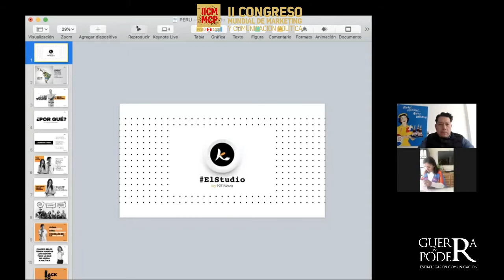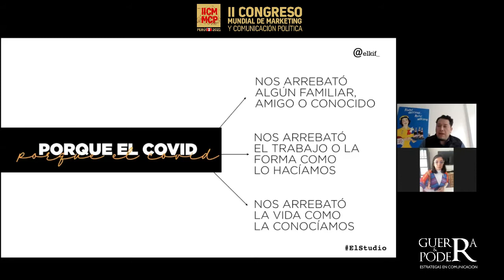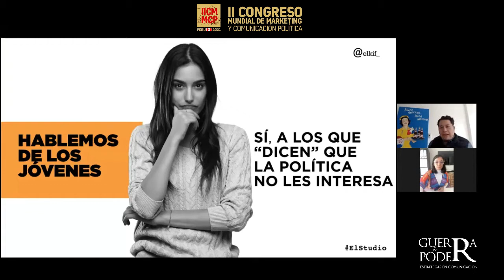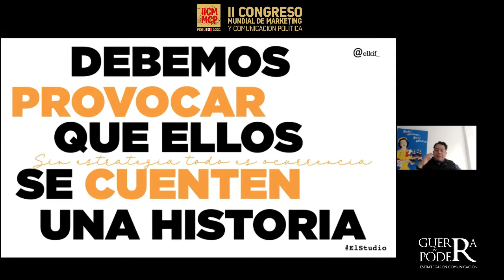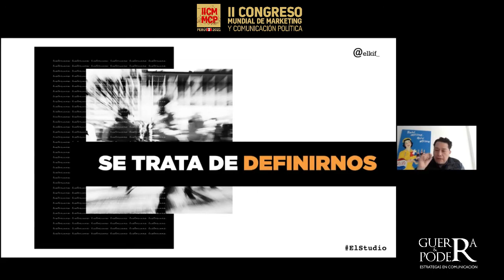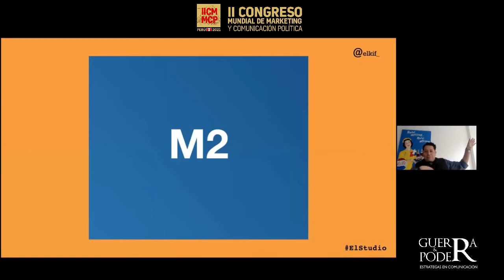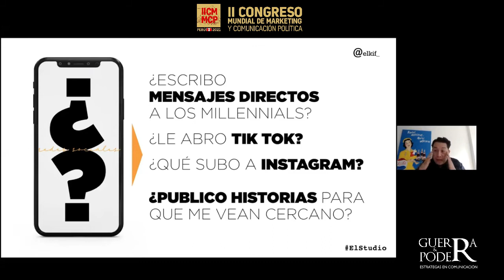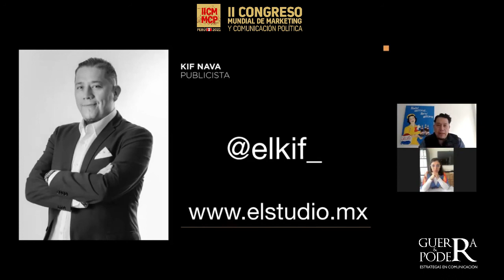Kif Nava - "El metro cuadrado"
II CONGRESO MUNDIAL DE MARKETING Y COMUNICACIÓN POLÍTICA 25 al 29 Ago. 2021

Ponente: Kif Nava - (México)
Título: "El metro cuadrado"